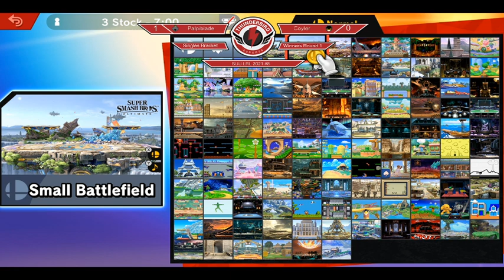Living Room Legends #10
SUU Weekly Smash Tournament. Took place April 15, 2021 -- Watch live